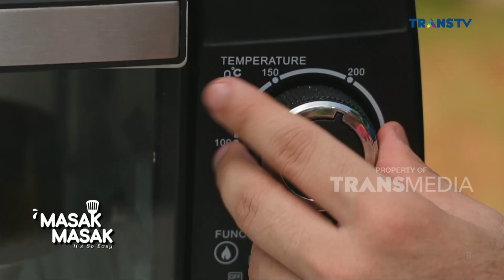Chicken Cheese Puff Yang Siap Di Santap | MASAK MASAK (21/5/23) P3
MASAK MASAK